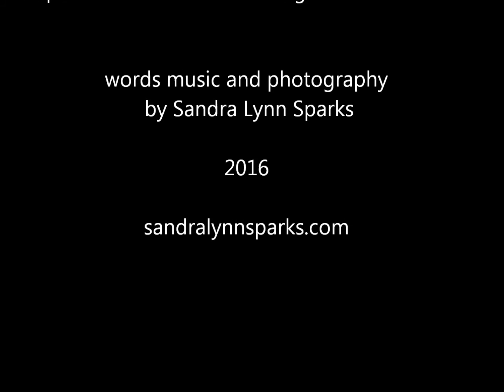The Thanksgiving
I am a writer, musician, and photographer. All you see here is from my work and memories. The poem is called Thanksgiving For The All in All. Thanking all that make our lives possible. The Celtic Harp music is called Planxty Janet.

When the Too Much of life is laid aside for a moment,
and the worries of the every day are put to bed,
I sit and think of you, who keep on believing that swollen rivers can be safely crossed,
If enough hands link together to make a bridge and help one another through.
I am amazed and grateful that every time I truly need another foot of bridge it appears.
I am even more thankful that no one completely builds the bridge for me.
I am at a loss for words when it comes to the deepest thanks that can be given,
but then, there is no word for it - there is only action to be taken.
The action is to follow your lead.

There are links of bridge I must lay down myself, and show what I've learned from you.
You are the keepers of the conscious world.
You reach out to care for it.
Some of you laid down your parts of the bridge thousands of years ago,
Some of you laid down your first piece today.
But no matter when or how you laid your part,
if it was done with love and compassion,
that link still holds.
Someone walks across your love and comes safely home.
May the bridge you walk on be firm.
May the link you build be as blessed as it is a blessing,
And may you know that the thanksgiving is always, always there.

Sandra Lynn Sparks